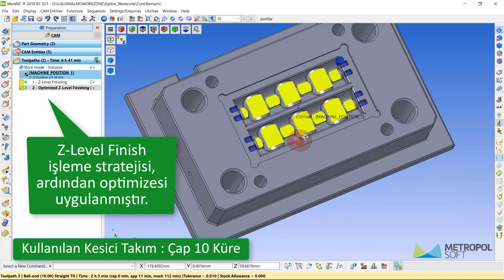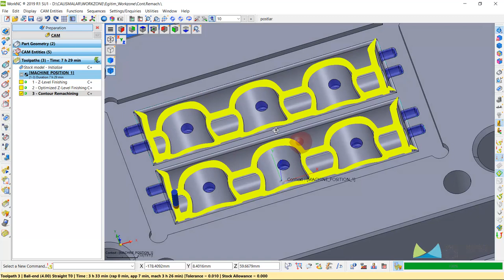WorkNC İpuçları | İpucu #5 Referans Takım ile Contour Remachining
Bu videoda WORKNC de herhangi harici sınır ve/veya yüzey seçmeden direkt olarak bir önceki takıma göre kalan bölgelerin nasıl işleneceğini anlatıyoruz. Bu işlem ile köşe toplama işlemleri ve dip radyus temizleme işlemleri rahatlıkla gerçekleştirilir.